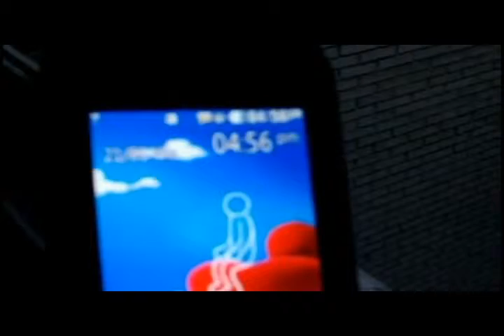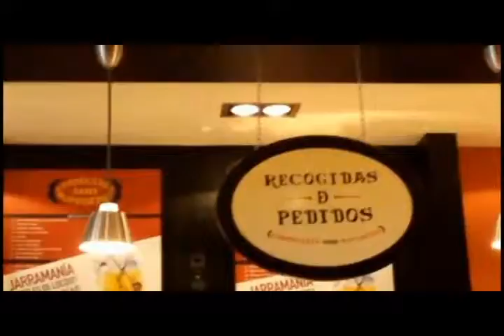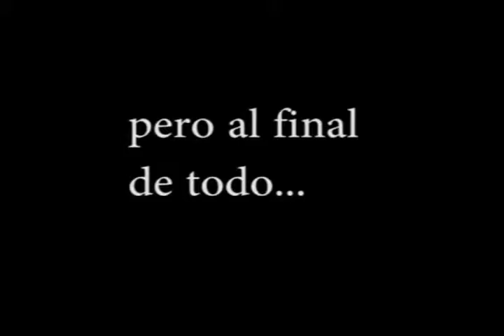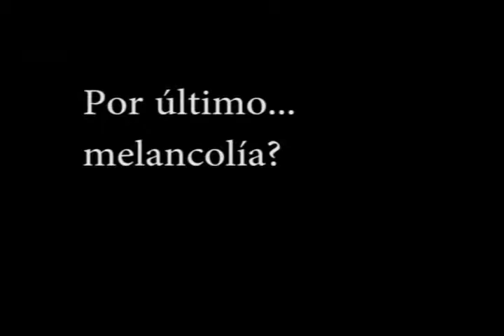Crónicas de un Intercambio (1er mes).mp4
Alumnos de la UVAQ de sexto semestre, viajaron a Santiago de Compostela (España) en un intercambio académico. En esta ocasión Palmira Hurtado y Nancy Cárdenas nos narran lo que han vivido en este primer mes, los cambios, las emociones y las situaciones a las que han debido adaptarse.